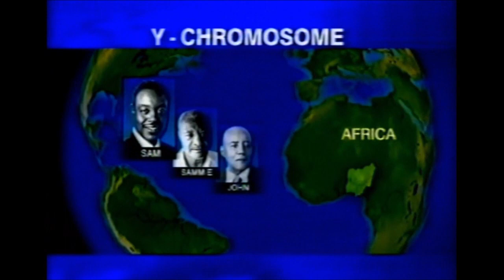Proof That African Americans Are Not Indigenous To America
DNA Analysis was done by Geneticist Rick Kittles to verify the ancestry of Sam Ford. Sam Ford also has Native Ancestry so research him as well.